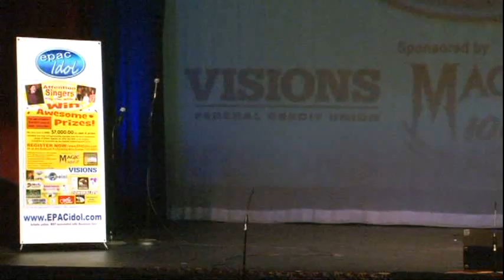Red High Heels 2012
A look at 2012 from Endicott NY